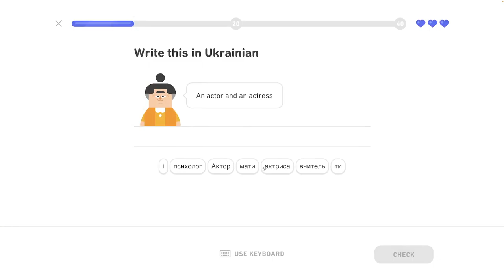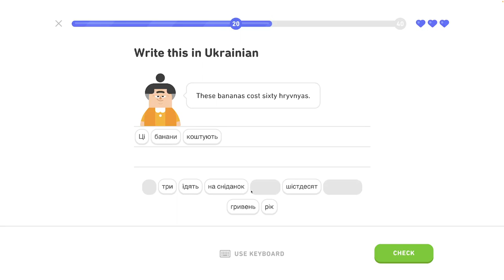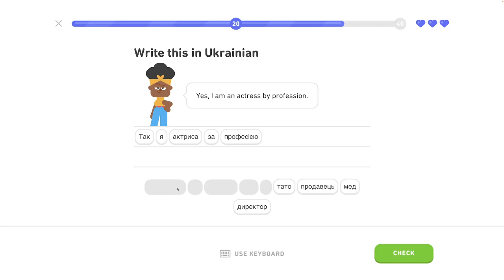🇺🇦 Celok 6 - Legendárna trofej 6/8 - Popíš jedlo, hovor o jedle - Ukrajinsky s Yetim